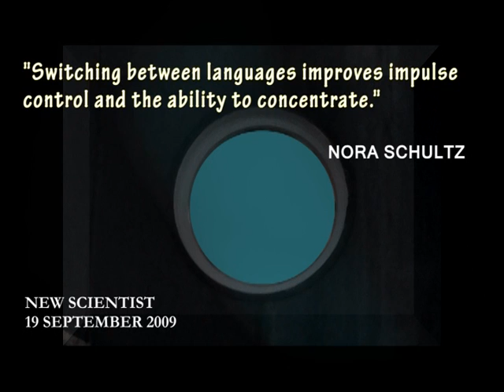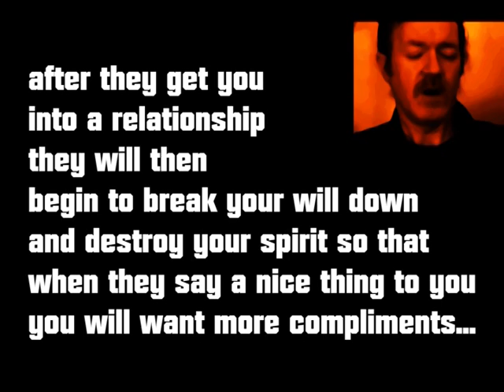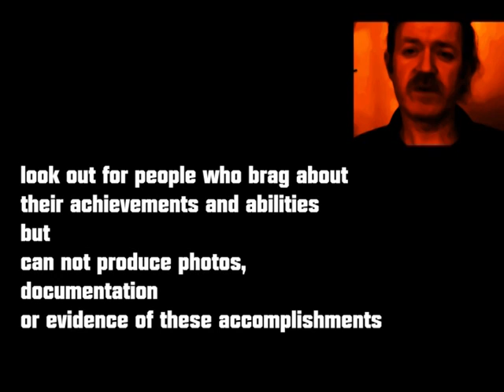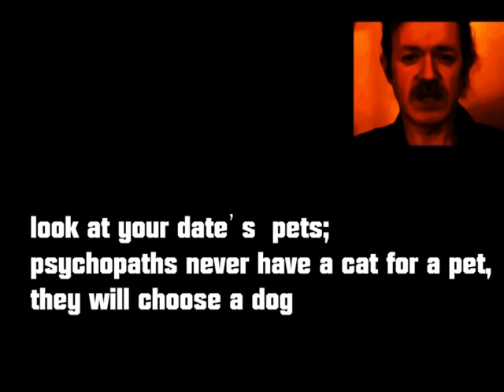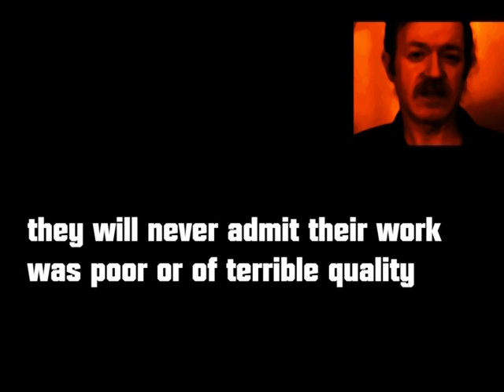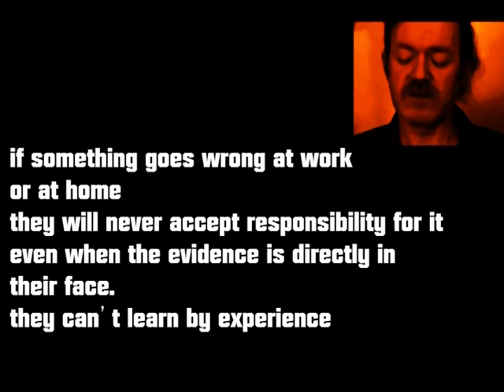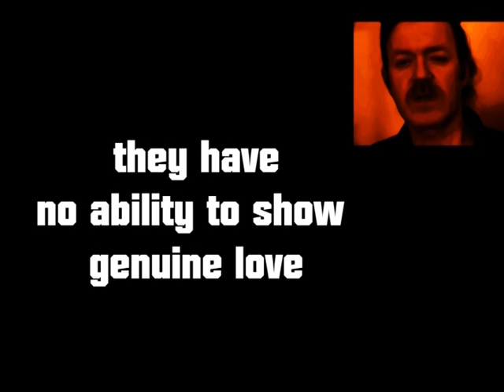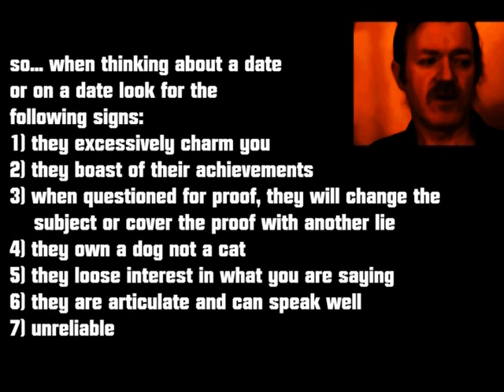PSYCHOPATHS : IDENTIFYING THEM BEFORE YOU GET INVOLVED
A little lesson to help you identify a psychopath before you decide to date them or during a first date. Unless you are looking for a torturous life with misery, AVOID A RELATIONSHIP WITH A PSYCHOPATH.
Read Professor Hare's (Vancouver, British Columbia, Canada) books on the subject.